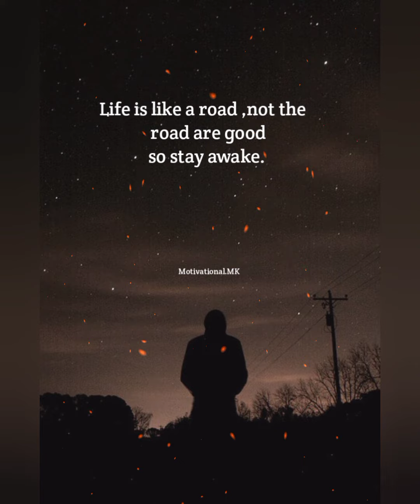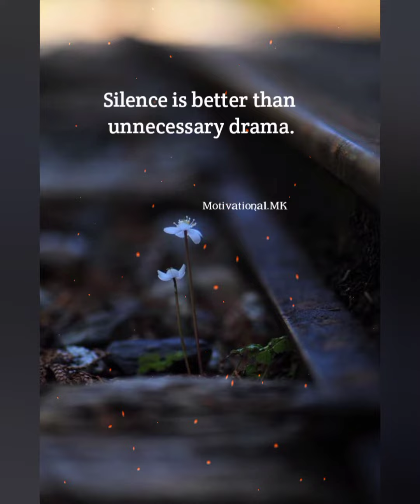have faith with these thoughts/ English motivational status /